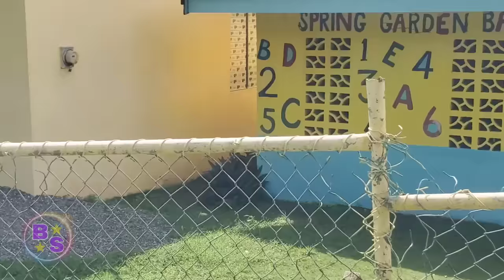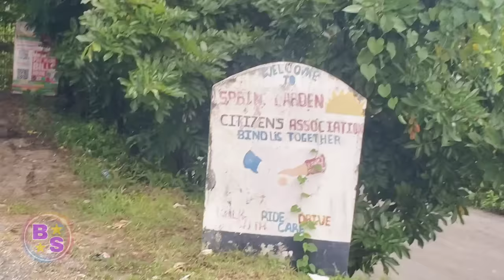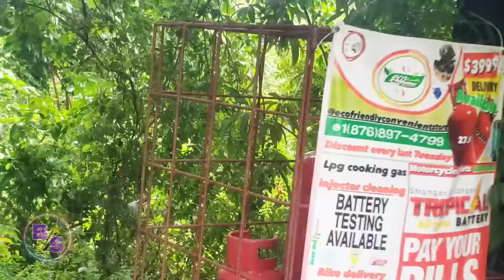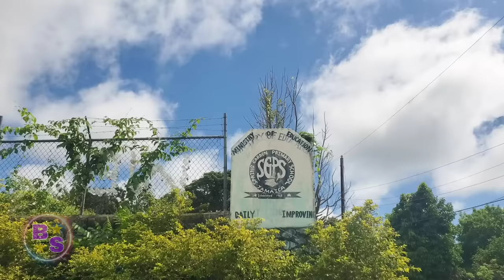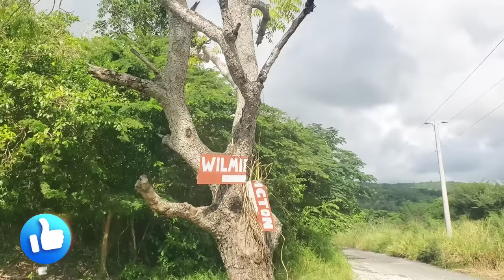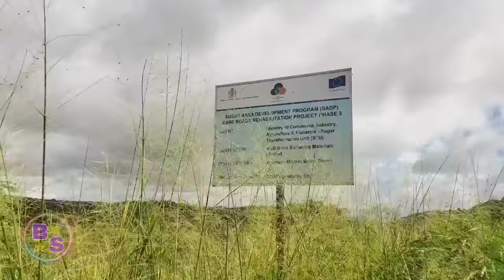The Beautiful Hills of Spring Garden over looking Station Housing Scheme. St Thomas jamaica 🇯🇲 🇯🇲 🇯🇲